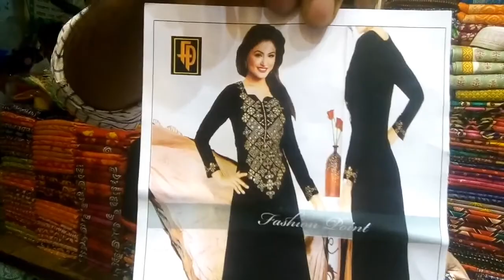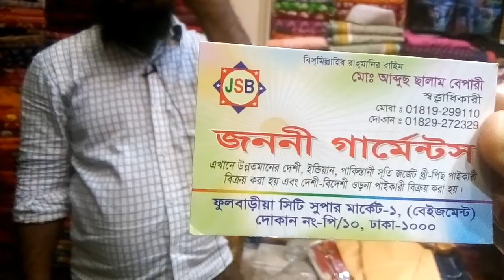💐Butik new dress collection#whole sell price#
Eid butik dress collection